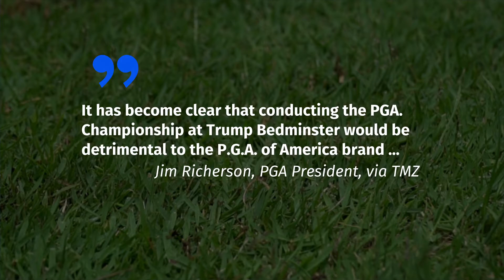PGA Pulls 2022 Championship Event From Trump Golf Course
The 2022 PGA Championship was scheduled
to be held at the Trump National Golf
Club Bedminster in New Jersey.
Citing the riots and violence at the
U.S. Capitol on Jan. 6, PGA President
Jim Richerson released a video explaining the decision.
It has become clear that conducting the PGA. Championship at Trump Bedminster would be detrimental to the P.G.A. of America brand .., Jim Richerson, PGA President, via TMZ.
... and would put at risk the PGA’s ability to deliver our many programs, and sustain the longevity of our mission, Jim Richerson, PGA President, via TMZ.
PGA CEO Seth Waugh reiterated that the decision was
connected to condemnations of Trump's speech
that helped to incite the riot at the U.S. Capital.
The damage [to PGA] could have been irreparable. The only real course of action was to leave, Seth Waugh, PGA CEO, via TMZ.
A response to the PGA's decision posted on the POTUS
website stated "this is a breach of a binding contract,
and they have no right to terminate the agreement."